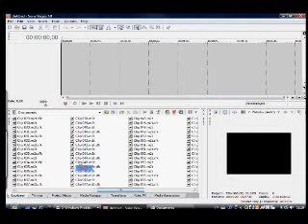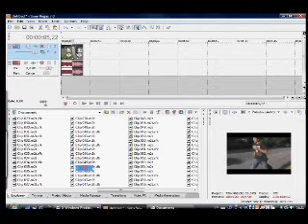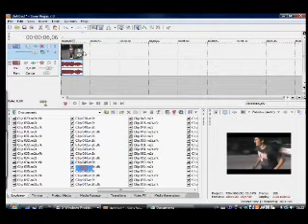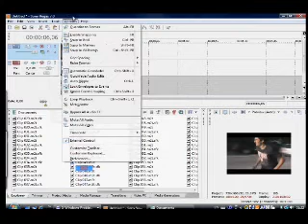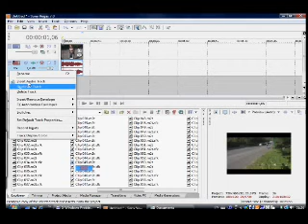Basics in Sony Vegas - Tutorial Part 1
In this video you will learn the basic stuff in sony vegas to get you started like how to importe files, add text, and to do a bit of editing with your video and how to save it.

CEB production